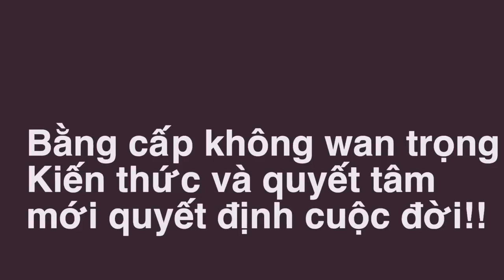Học ĐH chỉ để có bằng? NGHỈ, NGHỈ LIỀN ĐIIII!!!!!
Ủng hộ Dưa Leo:
Bitcoin wallet: 15hFGXEGA8KZS6c29eoFWZ1Sp1yHRZL1Xn